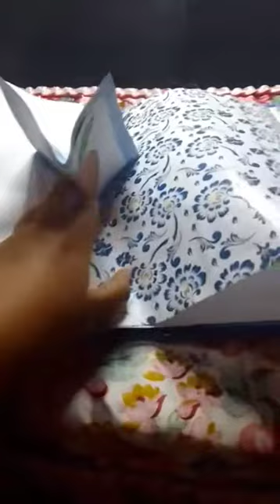Tugas pop up "buah-buahan"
Nama:Oka Manda sari
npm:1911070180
kelas:A/5